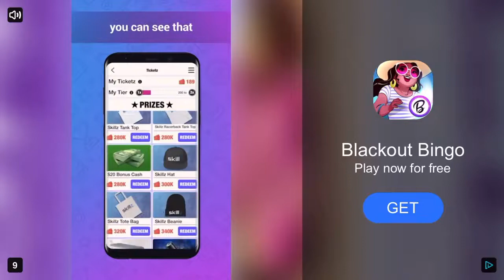Blackout Bingo Ad [Type 2]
This channel is unaffiliated with these advertisements.